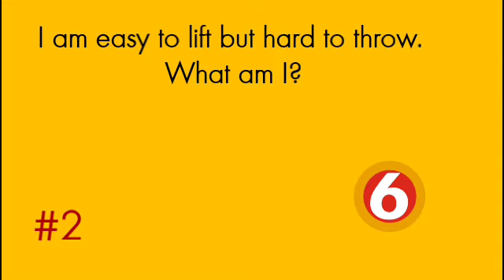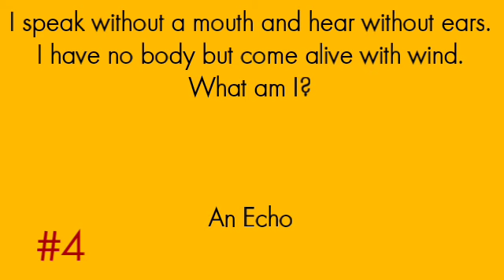Intriguing Riddles 🤯 | #8 Riddle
fascinating questions/ riddles. easy riddles with answers.solve it and have fun.

Brain Buzzer